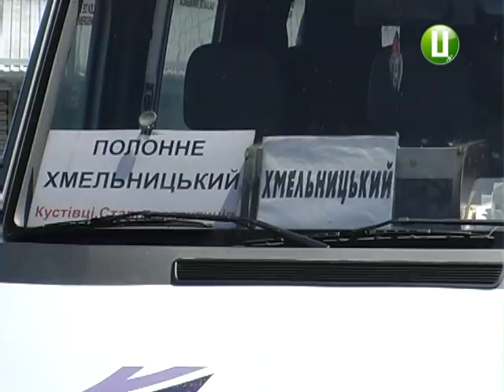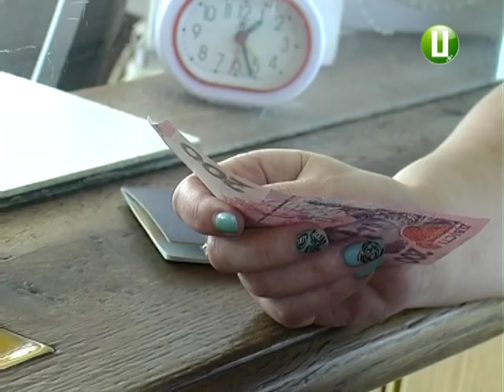Перевізники області почали офіційно відмовлятися возити пільговиків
Перевізники області почали офіційно відмовлятися возити пільговиків. Через відсутність компенсацій з місцевих бюджетів. Тому просять провести монетизацію пільг на проїзд. Тобто, видавати жителям області гроші готівкою. Щоб вони самі оплачували пільгові поїздки.